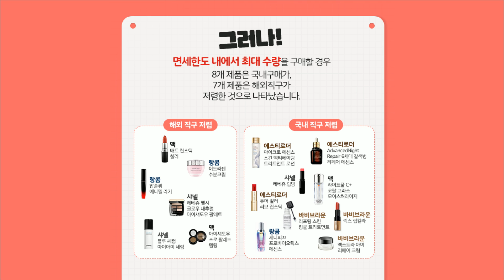[움카] 화장품, 무조건 해외직구가 쌀까?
[움직이는 카드뉴스] - 비교해보자공
화장품, 무조건 해외직구가 쌀까?